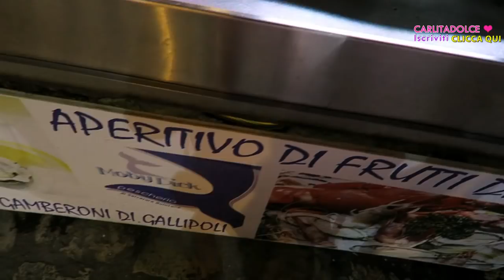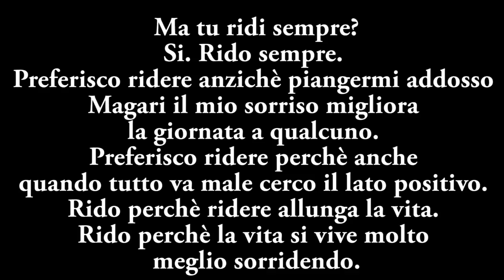FACCIAMO UN FIGLIO !!!! - VLOG Sabato 13 Agosto 2016 | Carlitadolce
PROSSIMO VLOG DOMANI Martedi 16 Agosto ore 13:00!!!

Ciao ragazze! ^_^
Ecco il Terzo Video vlog della nostra Vacanza in Puglia, nel Salento, finalmente a Gallipoli, un posto fantastico che io adoro!!! :-( Mettete TANTI LIKE se volete il Video del mio Allenamento casalingo SENZA palestra !!! Ci vediamo domani con il Quarto Vlog dell' Estate, Summer Vlog by Carlita e Max :-P

Seguiteci anche su Snapchat:

►Carlitadolce
►Nancyamara
►MaxAgrodolce